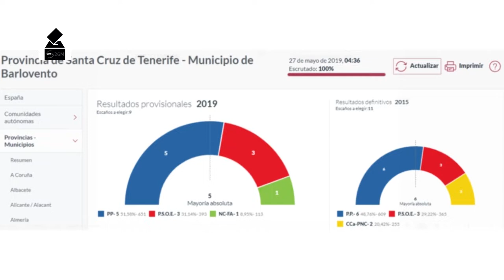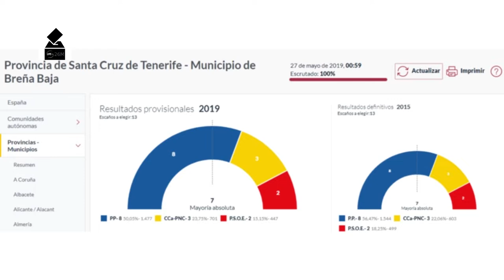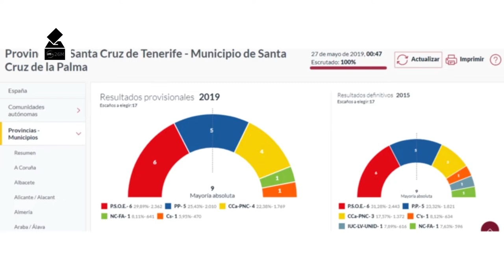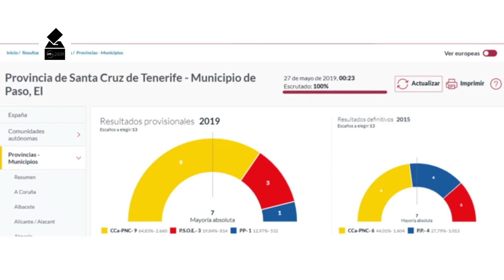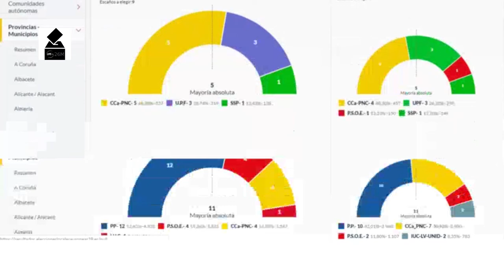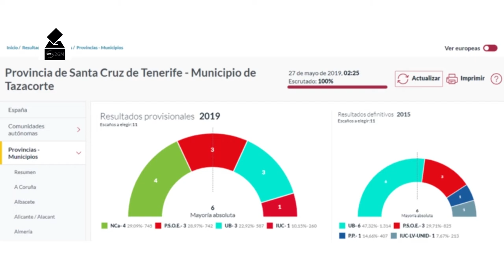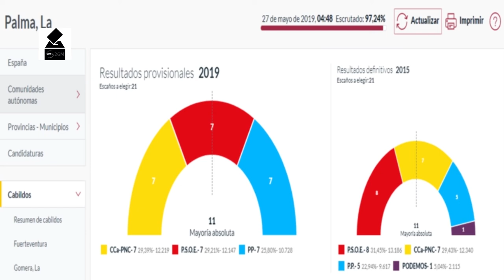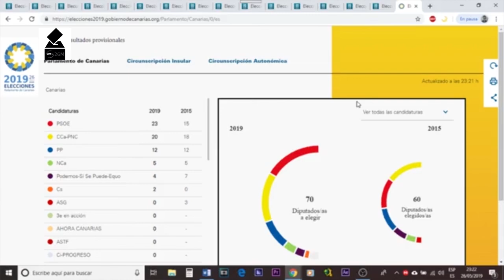DEFINITIVO ESPECIAL INFORMATIVO | Elecciones 2019